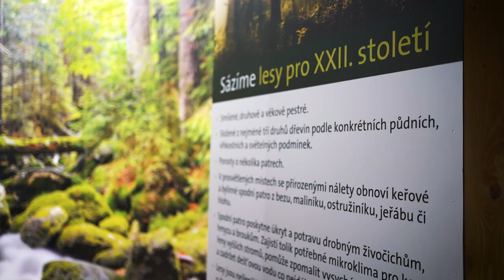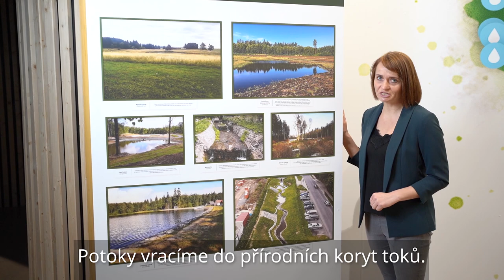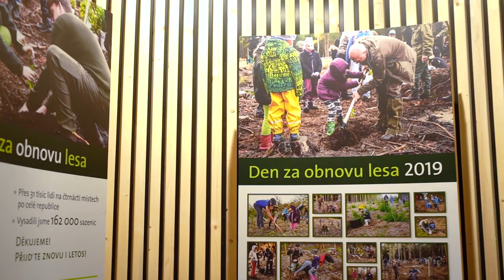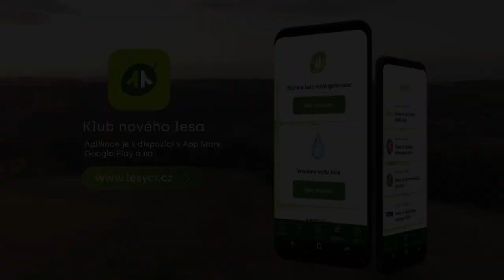Virtuální prohlídka expozice LČR v Národním zemědělském muzeu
Vydejte se s námi na prohlídku naší výstavy v  Národním zemědělském muzeu. Z pohodlí domova prozkoumáte naše programy, objevíte kouzlo obrovského prohnutého plátna a virtuální reality. Tak si zapněte zvuk a můžeme začít.